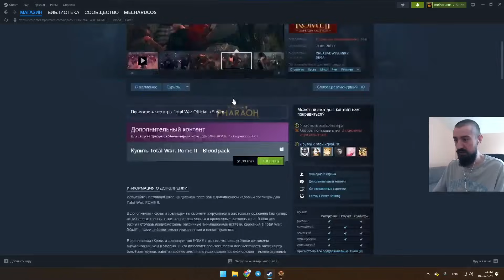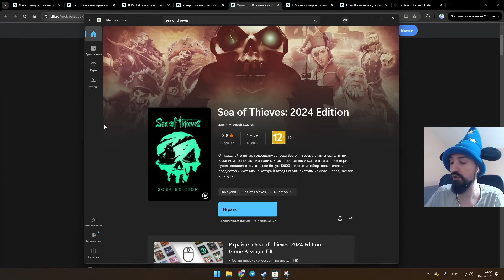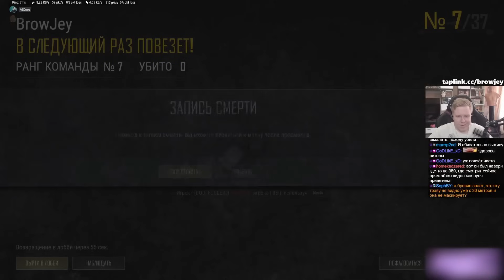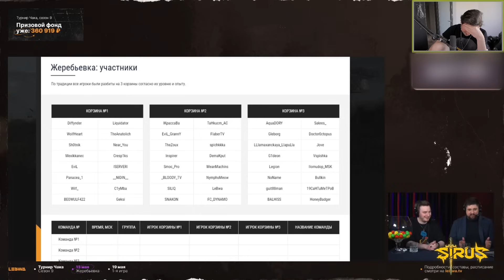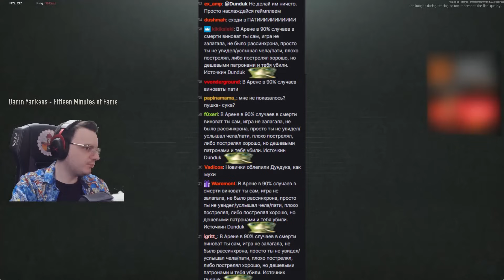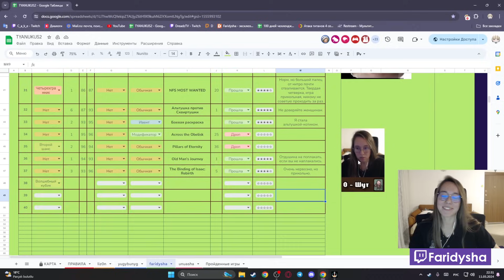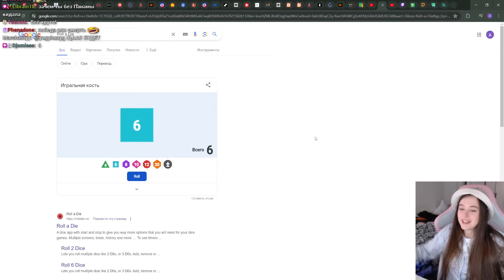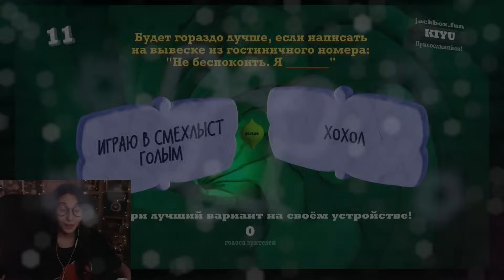Стримушка ТВ, выпуск 309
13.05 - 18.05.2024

0:00 Melharucos
7:12 Praden
8:10 Unclenjorn
9:37 BrowJey
10:09 Uselessmouth
16:49 Segall
17:29 Guit88man
18:17 Krabick
19:15 Honeyramonaflowers
19:31 Goodoq
20:56 Cake
21:20 Voodoosh
22:12 Sgtgrafoyni
22:42 iLame
23:05 Recrent
23:15 Dunduk
28:30 Aimlul
29:45 MadEnemy
29:52 elwycco
30:16 Hyomushka
30:36 Arina_gp
30:51 Rootyasha
31:10 Vika_krater
31:45 Alinarinrin
32:43 Тянукус
32:45 Faridysha - Тянукус
34:37 Yugybunyg - Тянукус
36:34 Пост-тянукус
36:36 Yugybunyg - Пост-тянукус
38:32 Faridysha - Пост-тянукус
39:45 Unuasha  - Пост-тянукус
41:20 Конец